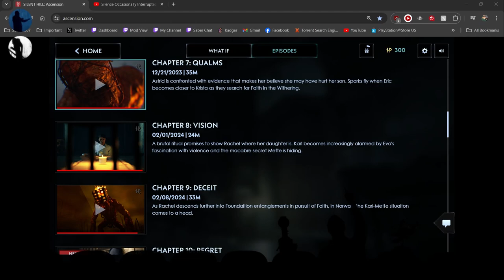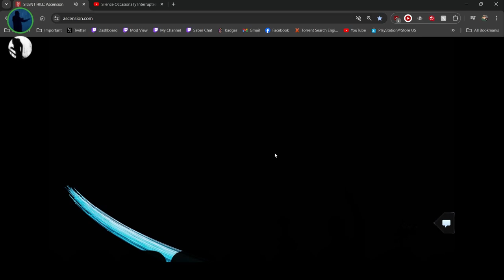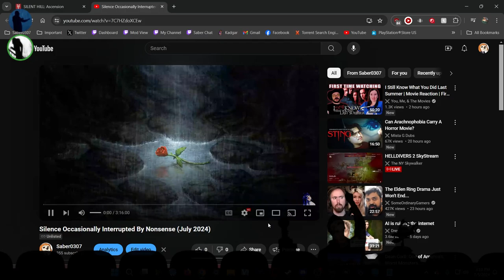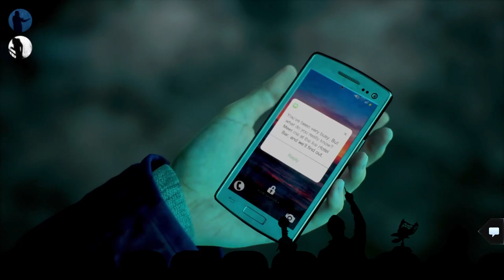Silent Hill: Ascension w/ @mghoulgutts4029 | Part 8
In this video we sat down and watched "Chapter 8: Vision".

Original Broadcast Date: July 5th, 2024